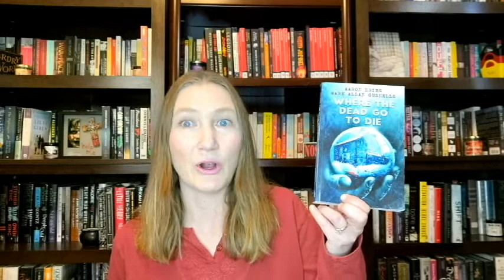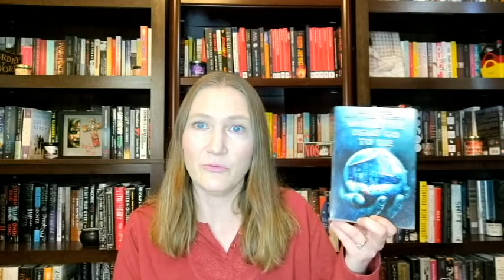The Friends Tag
I forgot to mention I was tagged by Bard of the Dandelions as well. So sorry!

Prompts
F; Friendship - Name a book with a strong friendship in it
R; Real Life - A non fiction book that you want to read
I; Indie author - A book by an indie author
E; Endings - A book where the ending made you scream
N; New-  A new book that you can’t wait to buy
D; Dark - A book which has dark themes
S; Share - Share the love and tag some of your favourite channels.
Bonus prompt; show a gift from a friend that’s special to you.

Where the Dead Go to Die by Aaron Dries and Mark Allan Gunnells